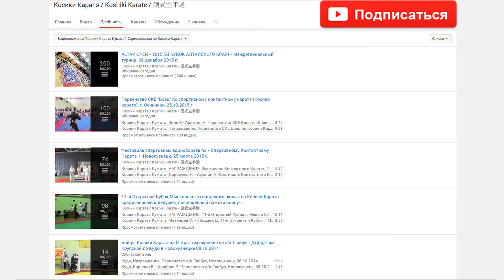Соревнования по Косики Каратэ в 2014-2015 гг (The championships across Kosiki Karate in 2014-2015)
11-й Открытый Кубок Мысковского городского округа по Косики Каратэ среди юношей и девушек, посвященный памяти воину-интернационалисту И. Кусургашеву